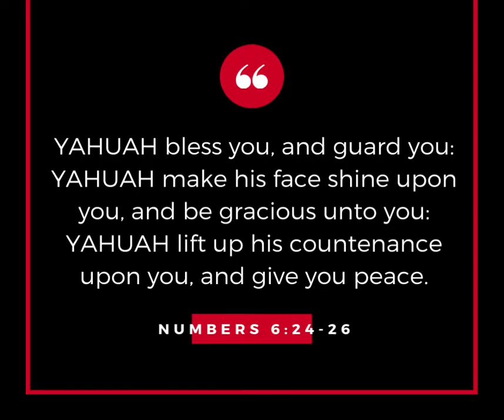New Worship Center Construction Progress as of 2.26.22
The faith-based, non-profit Winning Pakistan is a group of Torah observant, feast-keeping followers of Yahusha, our Messiah, answering the call to help meet the physical and spiritual needs of Pakistanis. We feed the hungry, provide the thirsty with clean water, and meet spiritual needs through bible study, prayer, and equipping the saints to do His work. Our ministry is based on Matthew 28:19: Go ye therefore, and teach all nations. Our staff are unpaid volunteers and all money donated to the ministry goes directly towards helping Pakistanis.